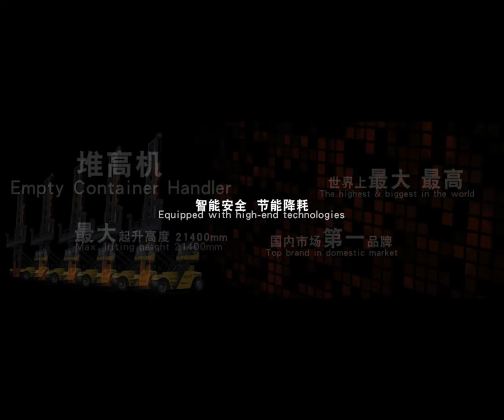Sany Marine equipment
Sany Port Machinery is the subsidiary of SANY International.